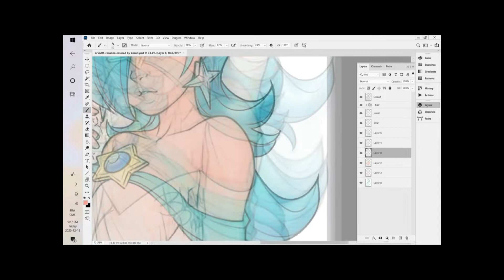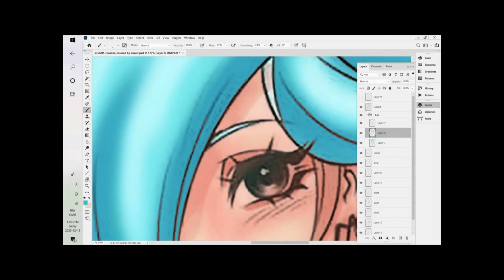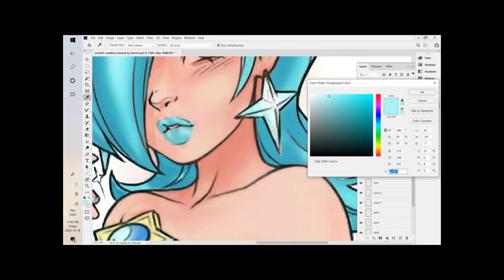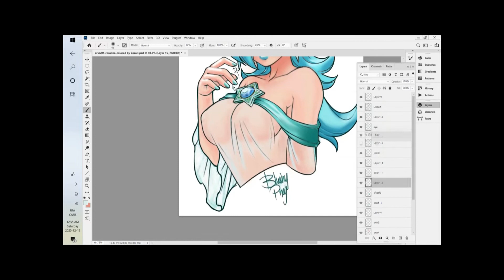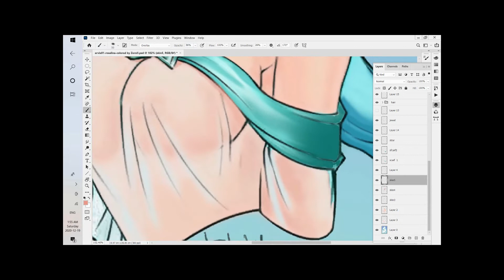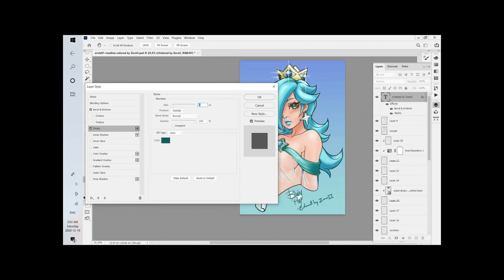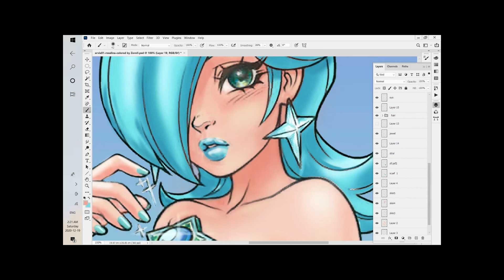Rosalie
It was a Pinterest contest and I decided to do a speed painting by the same time. Photoshop, Sony Vegas-Pro, Score:Dua Lipa, Coldplay, Martin Garrix & Kygo, The Chainsmokers Style - Feeling Me #68